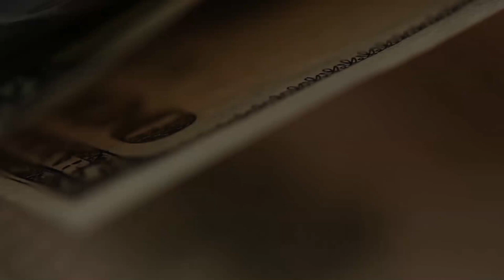Получаю мультивалютную карту Mastercard, для поездок по миру.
Уже с полгода карты российских банков не работают за границей.
Поэтому для поездок за границу стоит иметь карту, которая будет работать. И лучше не одну.
У меня уже есть карта казахстанского Каспи банка, очень выручает. Но для надежности лучше иметь еще карты каких нибудь стран.
Вот вторая карта, которая будет у меня - карта Bank of Georgia (BoG).
Мультивалютная, МастерКард. Не быстро. Ряд условий необходимо было выполнить. Не все сотрудники банка говорят по русски, часто приходится говорить на английском, в шумном помещении. Надо знать разговорный английский хотя бы на минимальном уровне.
Возможности расширяются.